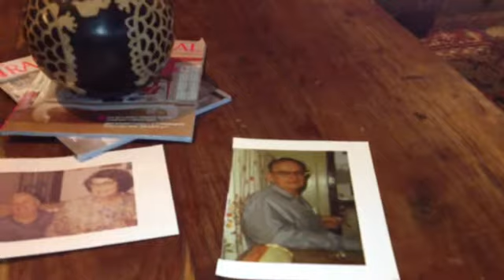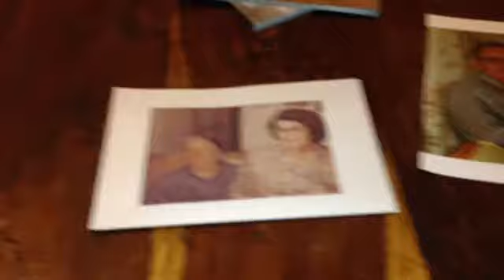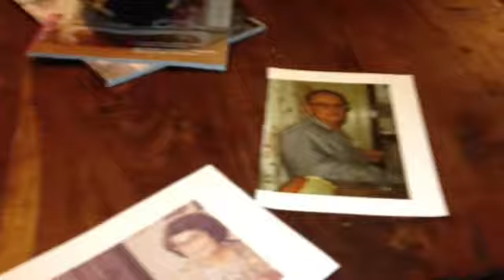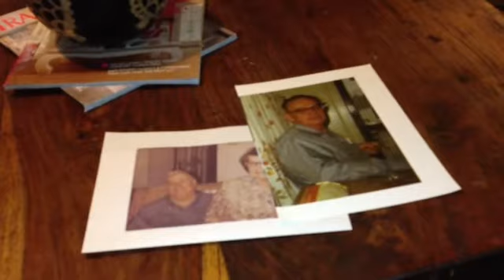VR to Nathan Campbell's 500 Sub's Contest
A special thing for me about pipe smoking.